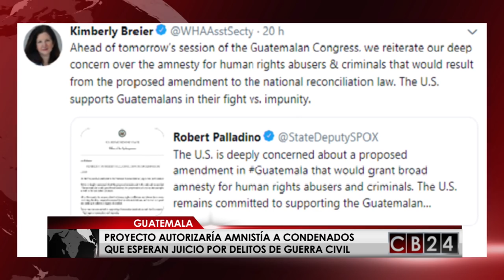Es Noticia Centroamérica: 10 y 17 de marzo de 2019